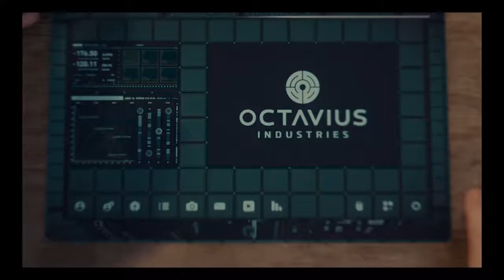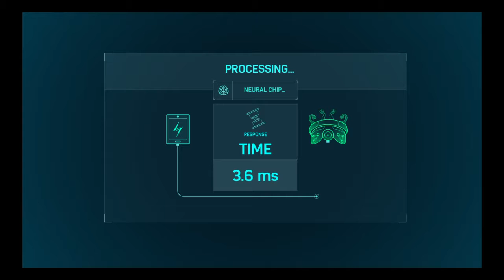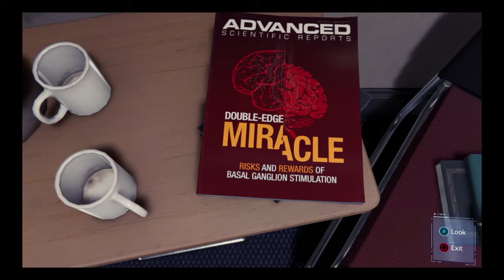Marvel's Spider-Man (Part 19.1)